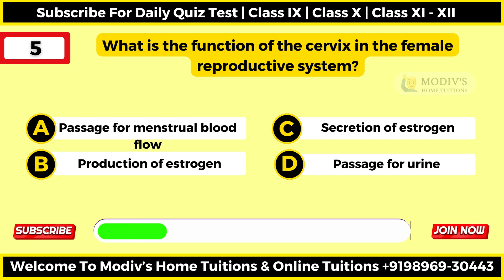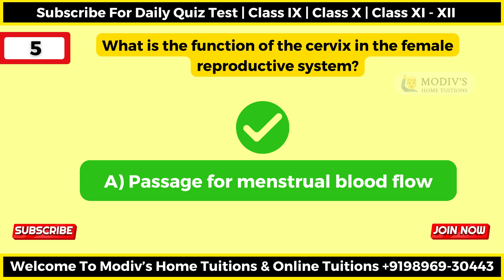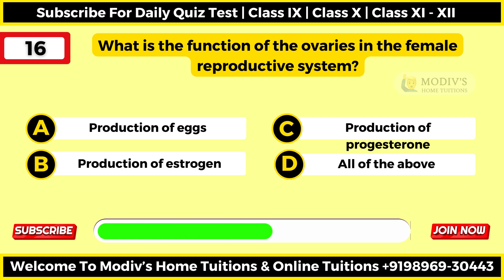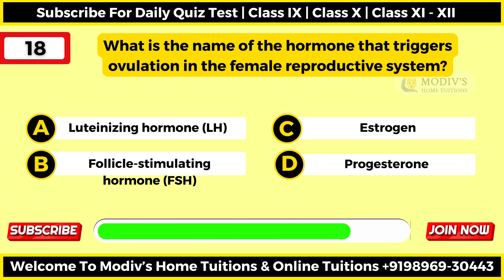🔥 Class 12 Biology Revision for Board Exam 2024 | Female Reproductive System Mcqs Part 1 | Modivs 🔥